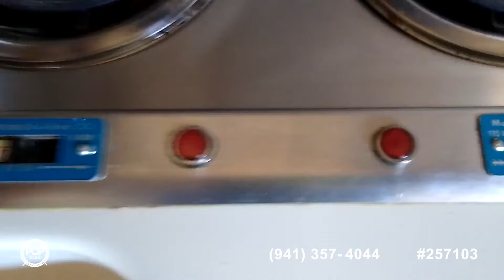[SOLD] Used 1983 Sea Ray 270 Sundancer in Saint Joseph, Michigan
This boat has been sold  (Portmore, Jamaica).  Viewers who viewed this boat were most likely to view the following comparable listings, which are still for sale:

1989 Sea Ray 260 Cuddy Cabin in Rockford, Michigan - $22,750

1995 Rinker 265 Fiesta Vee in Country Club Hills, Illinois - $16,250

1989 Sea Ray 300 Sundancer in Antioch, Illinois - $17,900

1994 Sea Ray 270 Sundancer in Bay City, Michigan - $21,900

2006 Four Winns Vista 288 in Park City, Illinois - $52,000

1995 Rinker 280 Fiesta Vee in Portage, Indiana - $18,500

2002 Rinker Fiesta Vee 242 in Lombard, Illinois - $14,750